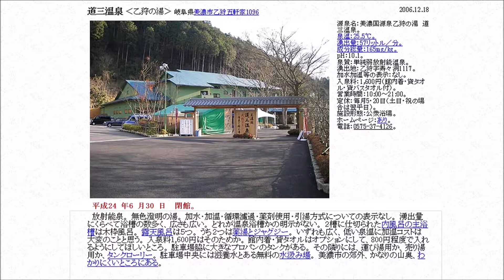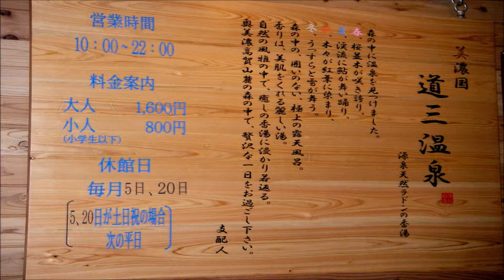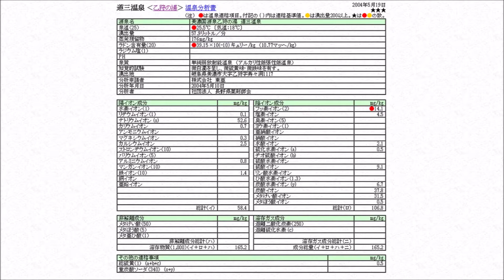日帰り温泉 尾張から 道三温泉 乙狩の湯